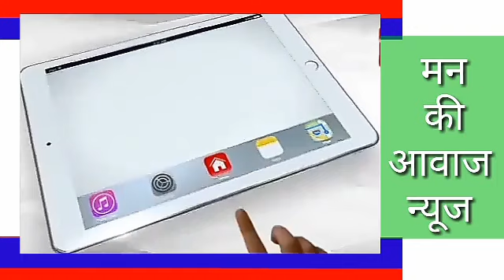1100km स्केटिंग द्वारा बरौडा से दिल्ली के सफर पर अगसत्य वाळंद सेन शहिद स्मारक पहुचँकर शहिदो को देगें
1100 km स्केटिंग द्वारा बरौडा से दिल्ली के सफर पर अगसत्य वाळंद सेन शहिद स्मारक पर शहिदो को देगें श्रद्धांजलि और प्रधानमंत्री नरेन्द्र मोदी से करेगें मुलाकात। आजादी के अमृत महोत्सव पर आजादी 75 वर्ष पूर्ण होने के उपलक्ष पर यात्रा।